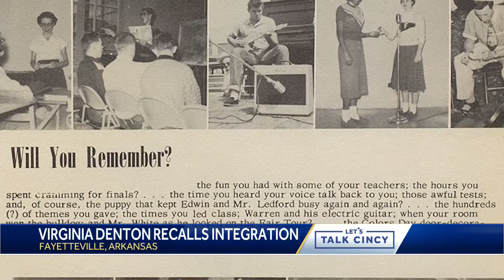Let's Talk Cincy (2-27-2021)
This is Episode 76 of Let's Talk Cincy.